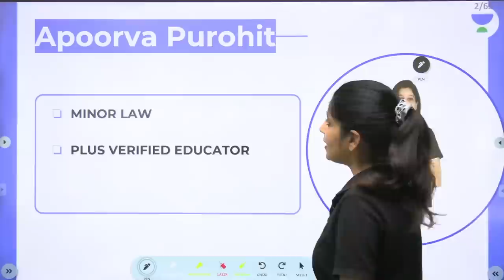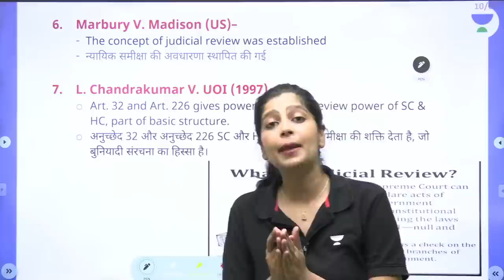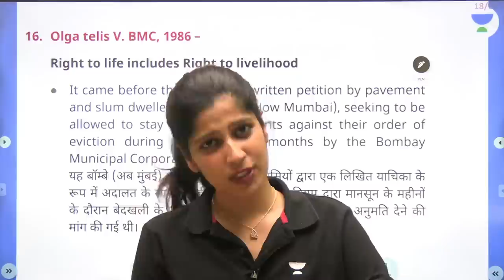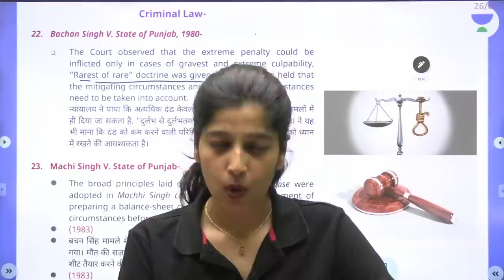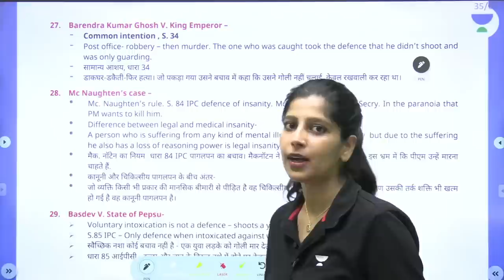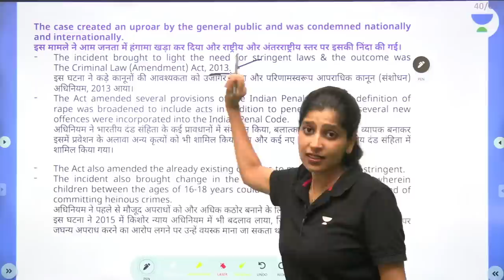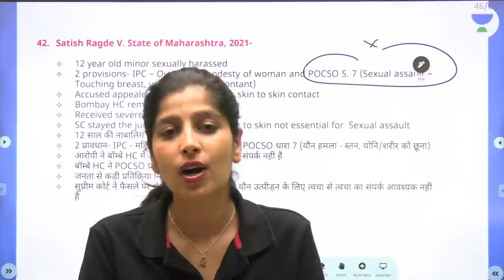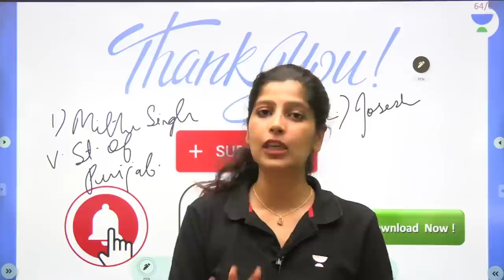50 Landmark Judgments | Every Indian Must Know | Apoorva Purohit | Linking Laws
Discover 50 Landmark Judgments that Every Indian Must Know! Join Educator Apoorva Purohit as she sheds light on these influential legal cases that have shaped the Indian judicial system. 🏛️ Enhance your legal awareness and understand the impact of these rulings on society.

Call Apoorva Purohit's team on 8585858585 and take your Judiciary Preparations to the next level.

➤ About the Educator:  Apoorva Purohit is a Judiciary educator who teaches Minor and Local Laws. She has completed her BA. LLB.

You can enroll to Unacademy Subscription and get the following benefits:
1. Learn from your favourite teacher
2. Dedicated DOUBT sessions
3. One Subscription, Unlimited Access to Live Online Classes and Videos
4. Real-time interaction with best-in-class teachers
5. You can ask doubts in live online classes
6. Limited students in each Class
7. Download the videos & watch them offline